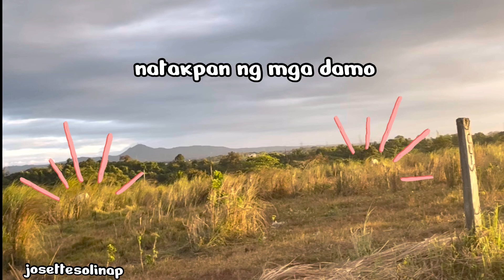Picnic Date at Maguyam Silang near Davilan Trails Carmona Cavite View Deck Rizal Laguna Batangas2024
Pls. don't skip the ads. Change the video quality to 1080p HD and to full-screen mode for a better watching experience. Show me your support by sending "super thanks", "super chats", "super stickers" and GCash 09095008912. Thank you for supporting me.

Picnic Date Maguyam Silang Cavite near Davilan Trails Carmona Cavite View Deck of Rizal Laguna & Batangas
picnic date
best sunset view in cavite
sunset viewing, sky viewing, night sky viewing and city lights viewing in cavite
cavite view deck of rizal, laguna and batangas
best place for picnic date in cavite
picnic date in cavite
picnic date in maguyam silang cavite
maguyam silang cavite picnic date
picnic date in davilan trails
davilan trails picnic date
davilan trails date
bayan ng silang cavite calabarzon
aesthetic date
romantic date